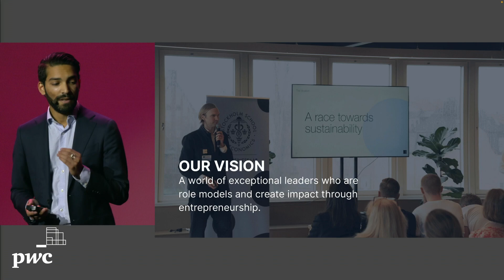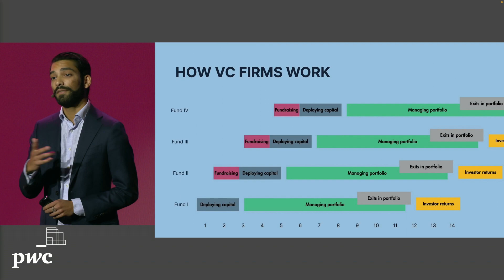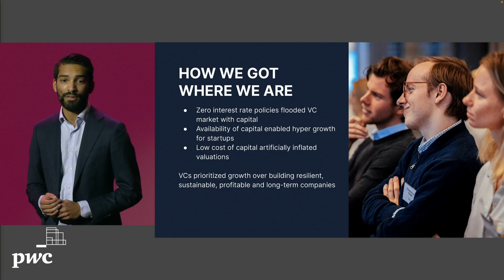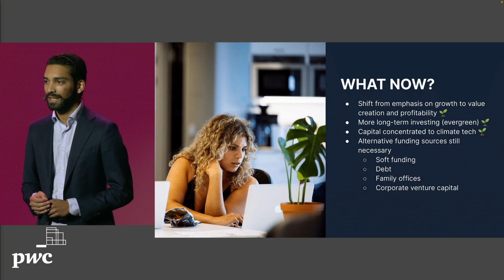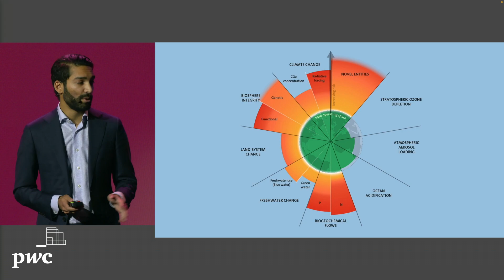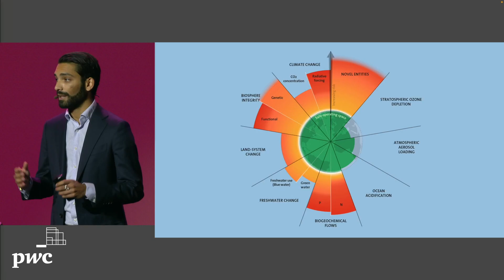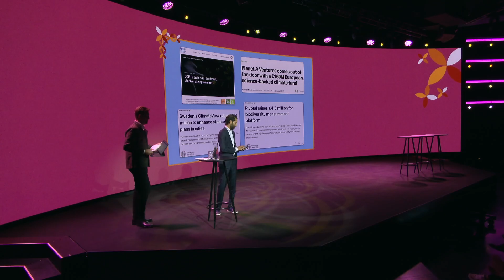Finansdagen med Andreas Johansson, HHS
Tisdag 26 september bjöd PwC in till Finansdagen 2023. Under en förmiddag träffas beslutsfattare inom den finansiella sektorn och nätverkar, lyssnar till intressanta talare, keynotes, korta energifyllda samtal och paneldiskussion med trendspaning och omvärldsanalys, utifrån både makro- och mikroperspektiv.

Den här gången satte vi ljuset på frågeställningar kring hur nya typer av risker och möjligheter påverkar den finansiella sektorn. Idag måste finansbranschens ledare navigera i en allt mer komplex och turbulent omvärld med hög förändringstakt. För att vara konkurrenskraftig gäller det att snabbt ta till sig ny teknik, som AI, och samtidigt vara hållbar i alla dimensioner. Det gäller att förstå både risker och möjligheter.
Hur kommer den finansiella sektorn att utvecklas? Vilka är de största riskerna och möjligheterna?
Hur leder man en bank eller ett försäkringsbolag i omställning?
Hur attraherar, utvecklar och behåller vi talanger i finansbranschen?